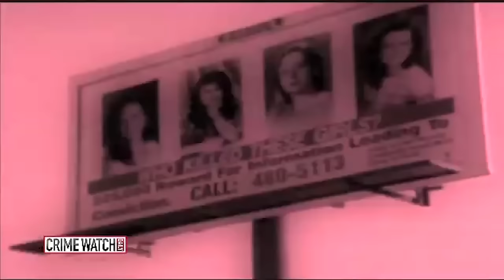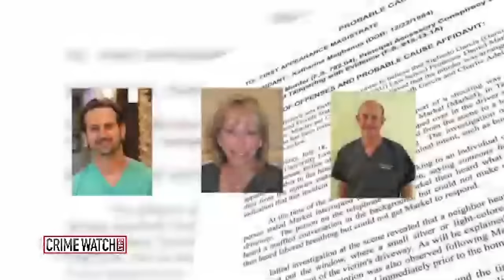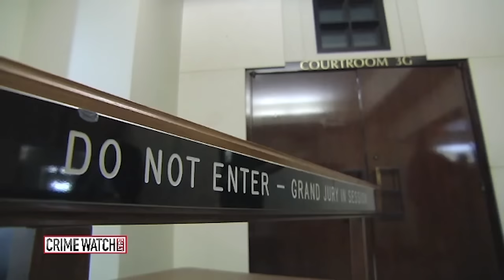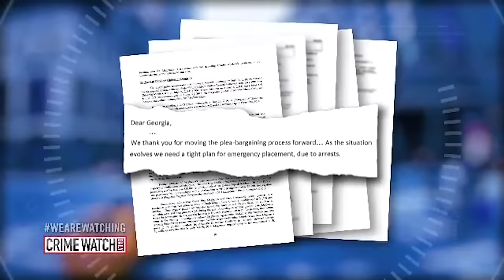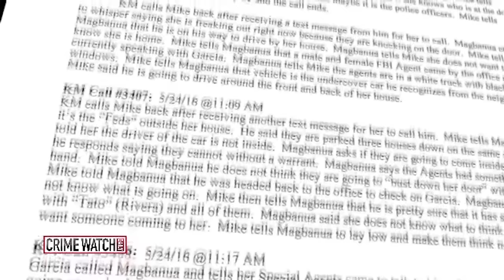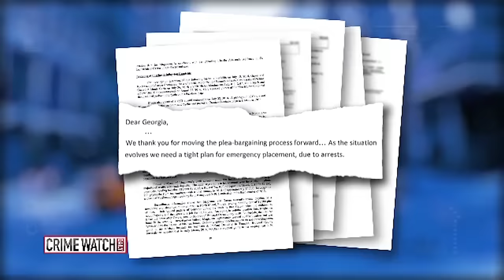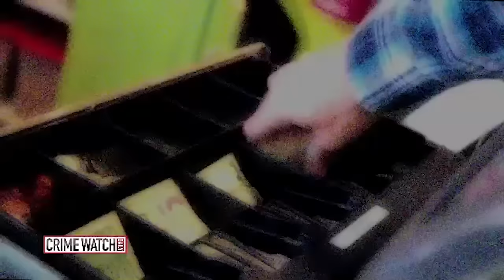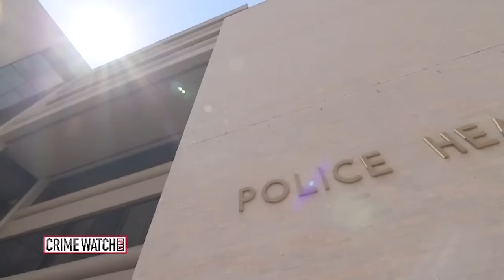Father gunned down in custody battle murder - Crime Watch Daily Full Episode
In this episode of Crime Watch Daily: A murder plot leaves a father dead amid a contentious divorce. Plus, the unsolved murder of four women in a yogurt shop.